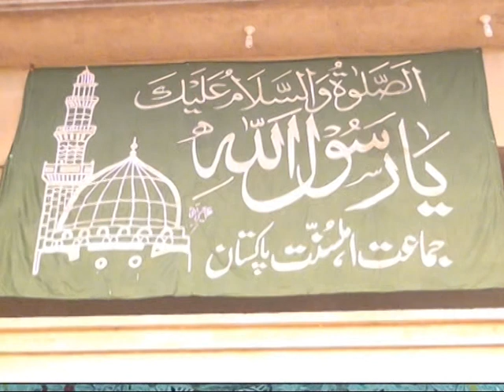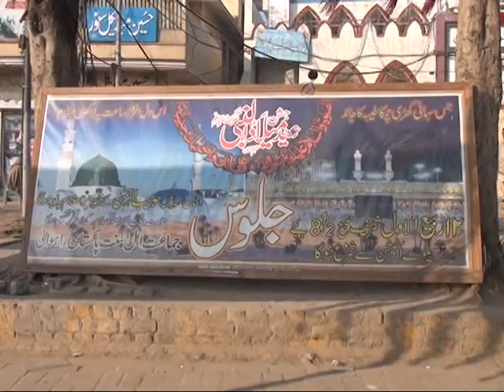Jaloos Eid Milad un Nabi / Jamia Chishtia Rizvia Zia-ul-Quran Rahwali /جلوس عید میلاد البنی